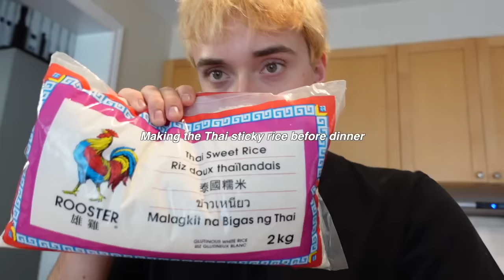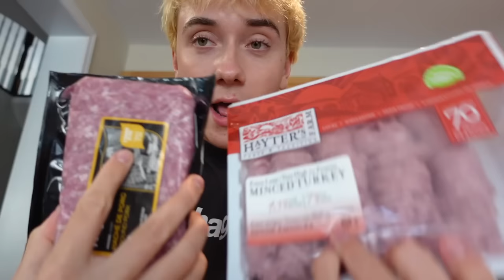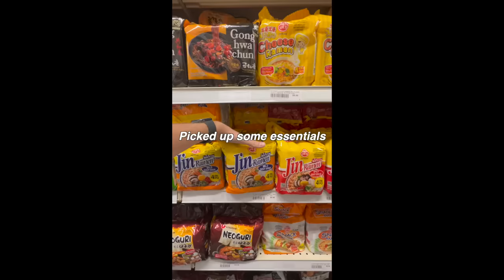what i cook in a week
ayeeee its been a while but im back with another what i cook in a week video. more vids coming asap so make sure to subscribe to keep up;) thanks for watchingggg❤️